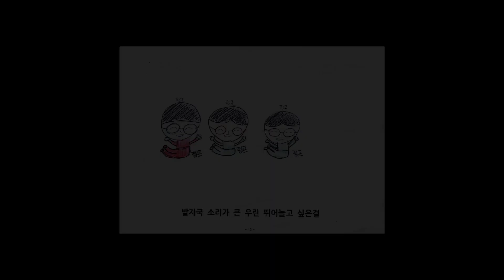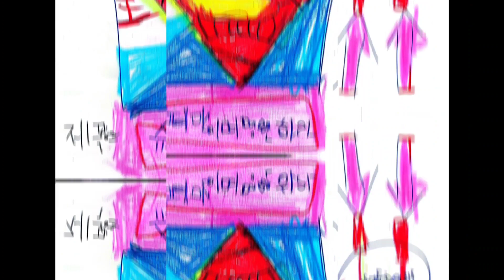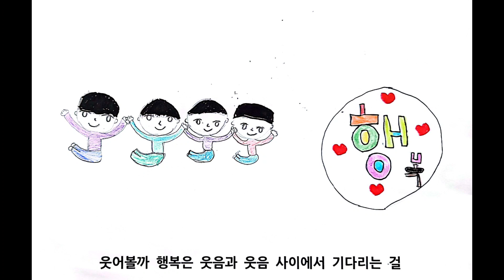[MV]슈뻘맨과 행복찾기 | 뮤직비디오 | 나눔학교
이 영상은 수업 자료로 사용한 것으로